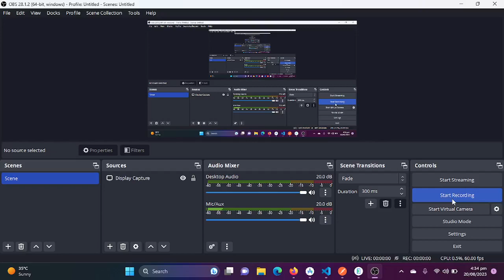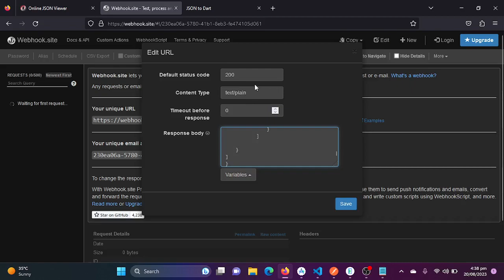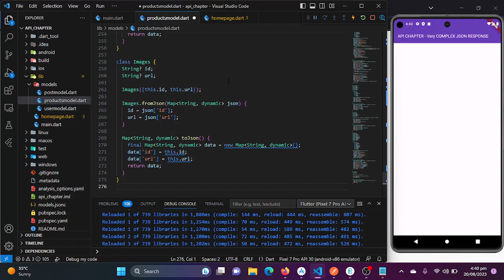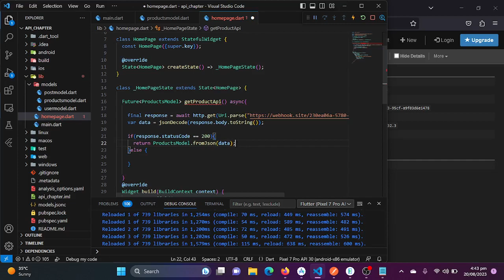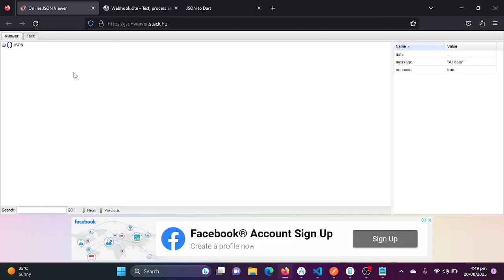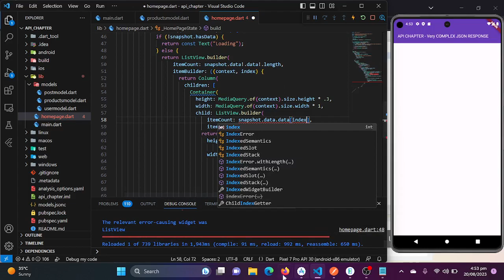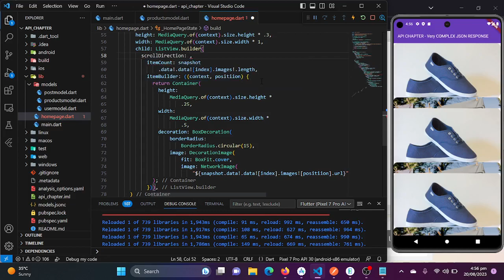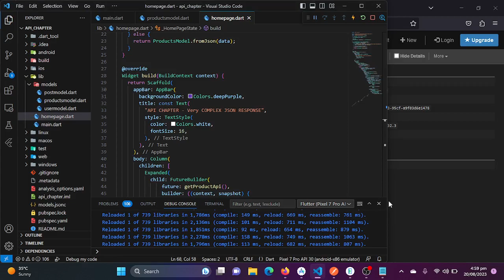Module 13 - Part 6 | Building List with Complex Very JSON Data | Flutter Get API Call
In this video i will teach you how we can parse complex JSON data to model and then build the list.

rest APIs, flutter get API call with null safety, building list with JSON data, future builder, flutter rest API tutorials crash course,